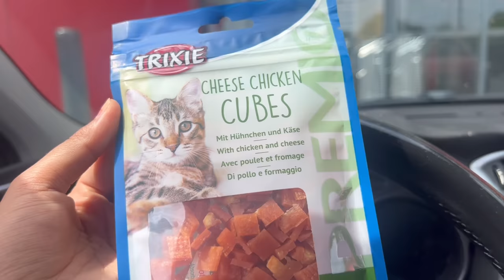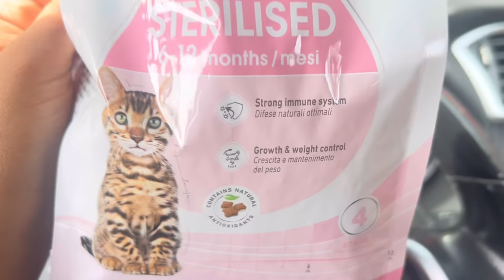Haul Mango, Mukbang Quick, On se makeup ensemble bref WEEKLY VLOG 🩵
RÉSEAUX 🦄